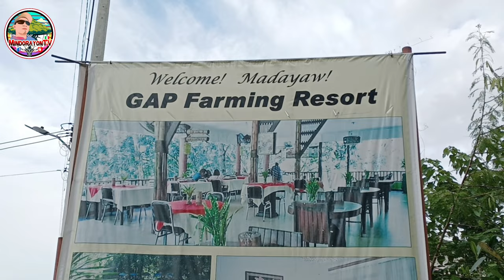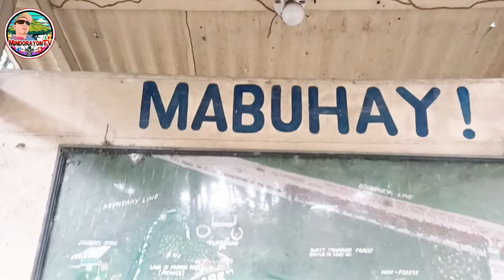GAP farming resort ,davao city educational tour farm resort